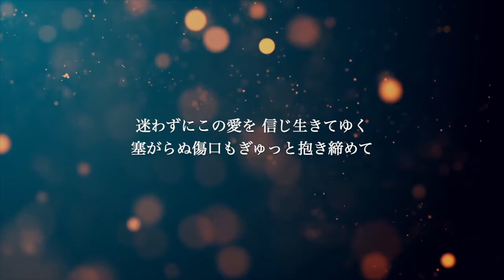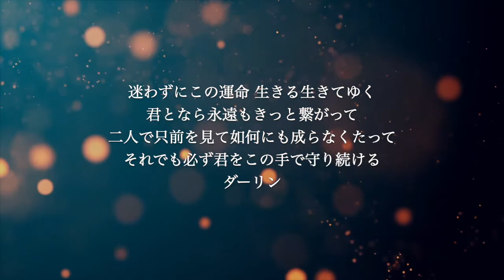【ピアノ伴奏カラオケ】消せない罪 / 北出菜奈【原曲キー】